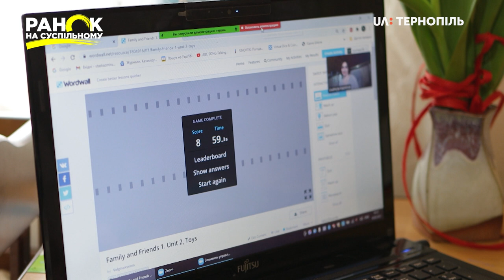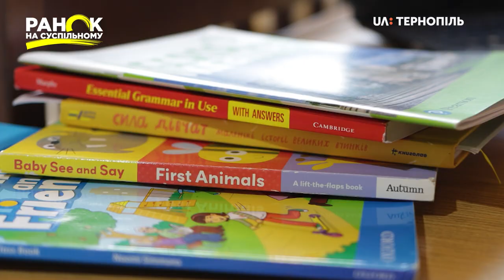Вчителька з Тернополя Людмила Казмірук про домашній офіс. Ранок на Суспільному